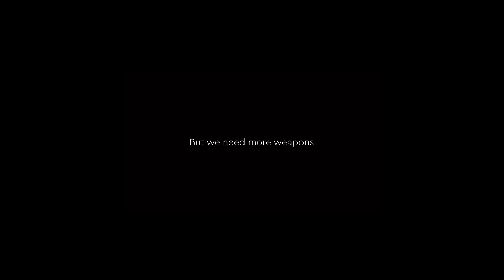[K-POP IN PUBLIC | UKRAINE] Billlie - 'RING ma Bell (what a wonderful world)' | Dance Cover by K.O.D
Hello, we are k-pop cover dance team K.O.D. from Kharkiv, Ukraine.
We are glad to show you our explosive cover on Billie - Ring ma Bell! What a wonderful world will our members show you this time? What new sides they will open? Let's ring our bells and see!!

Members:
Haram - JongSo/@kisa_nyasha
Haruna - Hyuni/@da.hyuni_if
Moon Sua - Liks/@jskzliks
Siyoon - Nadya/@unnwisoll
Sheon - Tsveta/@tsveta_min
Suhyeon - Sonya/@sofiyeol
Tsuki - Lina/@el_prosto_el

EDITED BY JongSo

0:00-0:25 announcement
0:25-4:01 dance cover
ALL MUSIC AND DANCE BELONGS TO MYSTIC SRORY